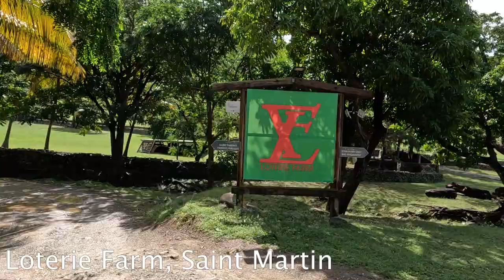Yacht Crew Travel Vlog🏖Saint Martin / Sint Maarten / Day in the life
Check out my yacht crew travel vlog - day in the life in Saint Martin! We visit some of the best attractions the island has to offer: Maho beach, aka airport beach, Loterie farms and more! This is the real below deck.

Saint Martin is a beautiful place and it's the perfect place to spend a day off as yacht crew. In this video, you'll get to watch as we document our day off day in the life of yacht crew.

Saint Martin and Sint Maarten are paradises for travelers and there's so much to see and do on this amazing island. Watch as we explore the beautiful scenery.